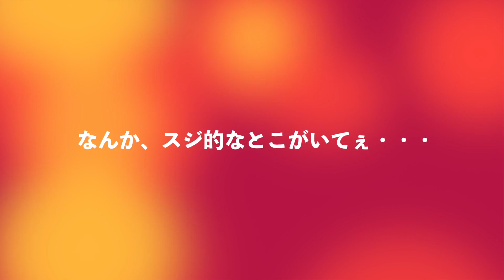おじさんがスケボーに乗るってよ。（インテリア化が濃厚）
とある日、友人が乗ってたスケボーをほんの少し借りて乗ってみたんですが、
すごく楽しくて、また、いい運動にもなると思い楽天のポイント使ってポチっちゃいました。

本格的に始めるワケではないので、とりあえずシンプルなコレ。

１５年前くらいのスケボーが流行った時以来なんで、とりあえず安定したオーリーができるまで
のんびり練習していきたいです。